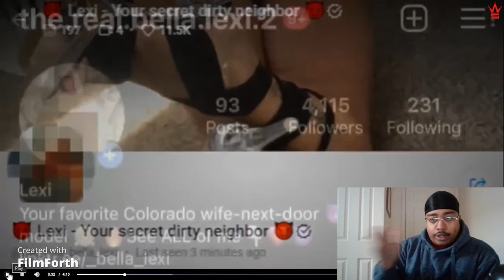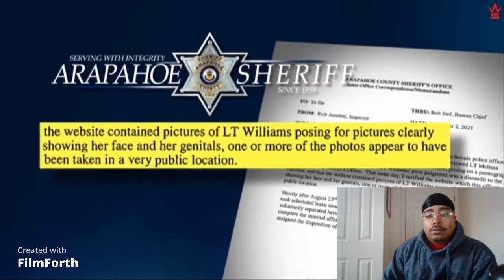Colorado cop loses job because of onlyfans